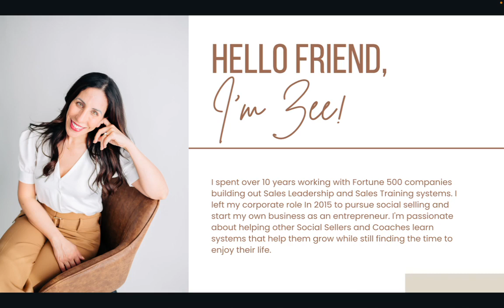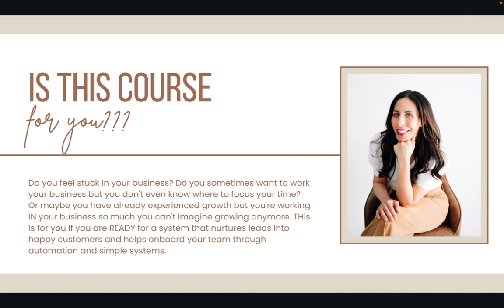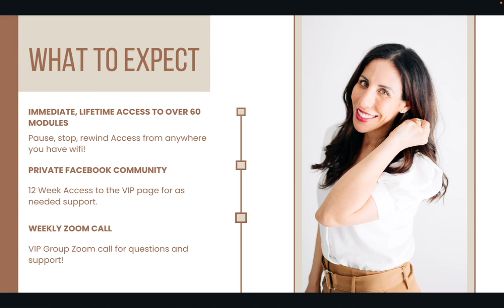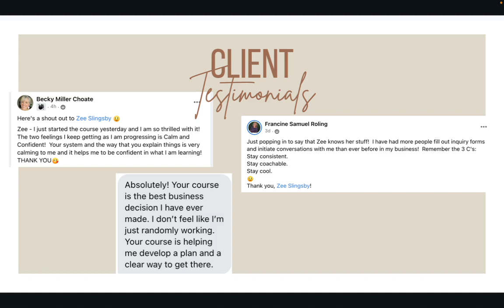Social Media Mastery For Shaklee Entrepreneurs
To sign up for the Social Media Mastery Course for Shaklee Entrepreneurs or learn about other ways to work with Zee, please